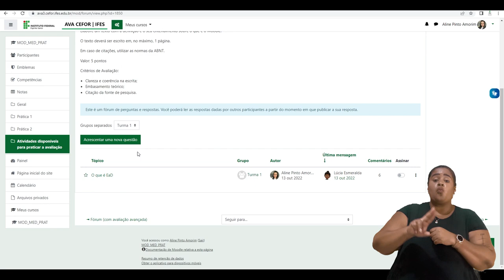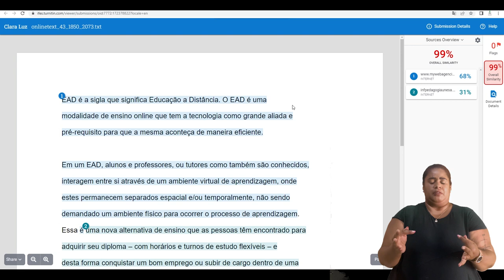Avaliar Fórum com Turnitim Habilitado [Libras]